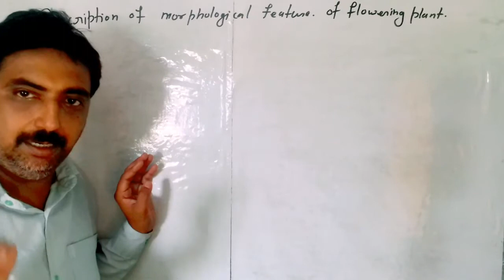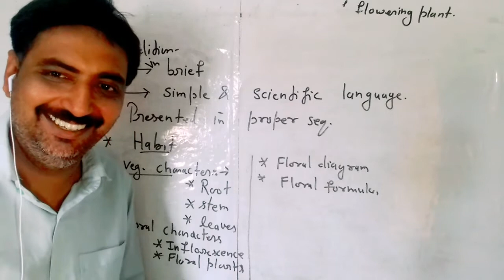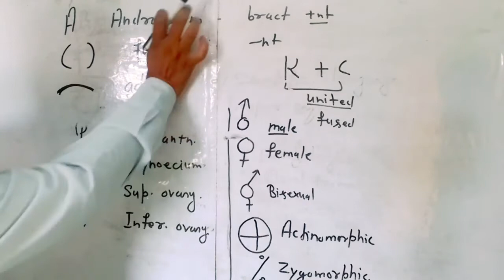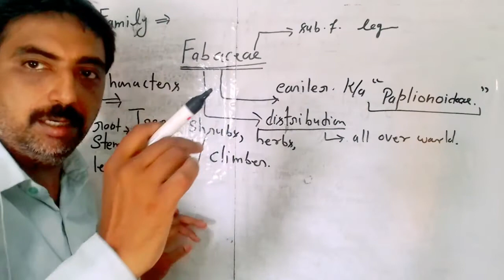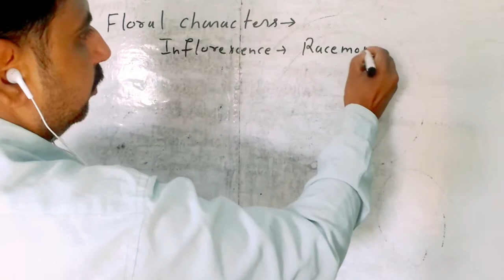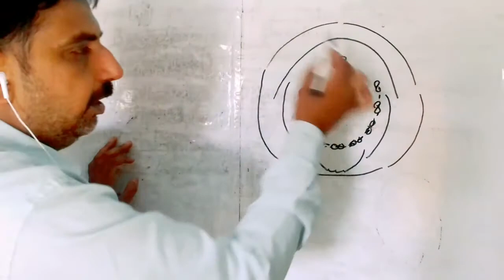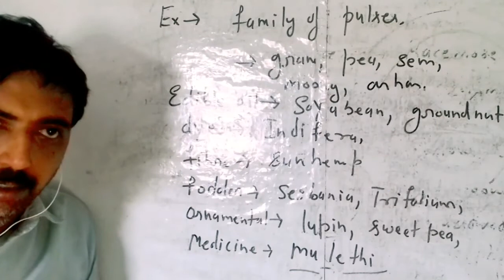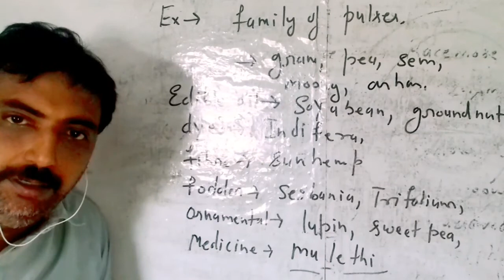SEMI TECHNICAL DESCRIPTION OF A TYPICAL FLOWERING PLANT|FABACEAE FAMILY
Fabaceae
This family was earlier called Papilonoideae, a subfamily of family Leguminosae. It is distributed all over the world.
Vegetative Characters: Trees, shrubs, herbs; root with root nodules
Stem: erect or climber
Leaves: alternate, pinnately compound or simple; leaf base, pulvinate; stipulate; venation reticulate.
Floral characters
Inflorescence: racemose
Flower: bisexual, zygomorphic
Calyx: sepals five, gamosepalous; imbricate aestivation
Corolla: petals five, polypetalous, papilionaceous, consisting of a posterior standard, two lateral wings, two anterior ones forming a keel (enclosing stamens and pistil), vexillary aestivation
Androecium: ten, diadelphous, anther dithecous
Gynoecium: ovary superior, mono carpellary, unilocular with many ovules, style single
Fruit: legume; seed: one to many, non-endospermic
Economic importance: Many plants belonging to the family are sources of pulses (gram, arhar, sem, moong, soyabean; edible oil (soyabean, groundnut); dye (indigofera); fibres (sunhemp); fodder (Sesbania, Trifolium), ornamentals (lupin, sweet pea); medicine (muliathi).